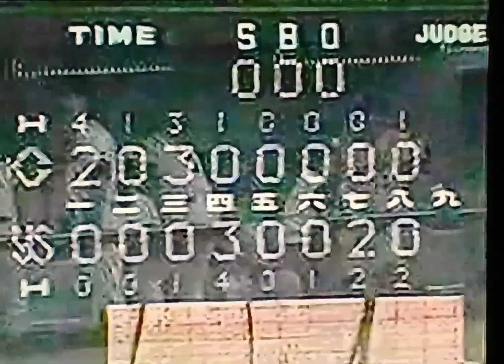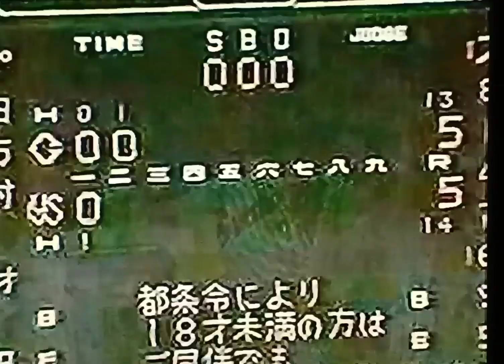1991ヤクルトVS広島ハイライト 神宮球場 ヤクルトギャオス内藤2ヶ月ぶり登板 延長ヤクルト池山サヨナラホームラン